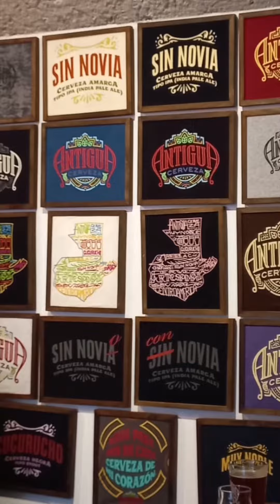¿Dónde probar cerveza artesanal en ANTIGUA GUATEMALA?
Me aventuré en búsqueda de lugares en ANTIGUA GUATEMALA donde pudiera disfrutar de una deliciosa cerveza artesanal y me encontré la cervecería ANTIGUA CERVEZA y este es un pequeño review de mi experiencia aventureros